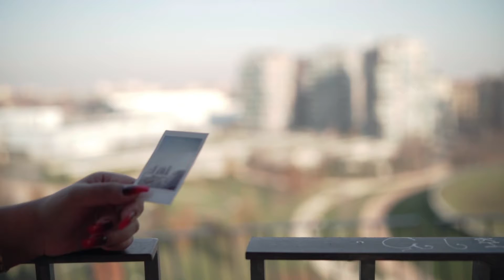ELEONORA | Pre Birthday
Milan, Italy

Facebook Account & Page: Zechariah Production

ZECHARIAH PRODUCTION est. 2013